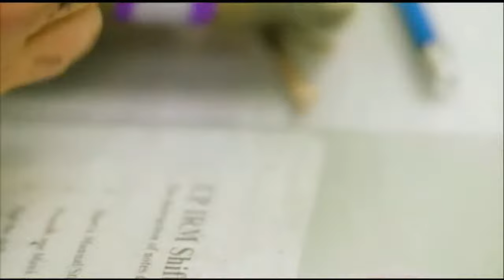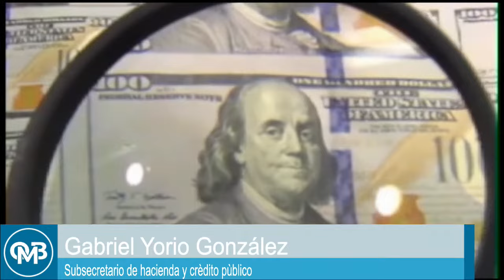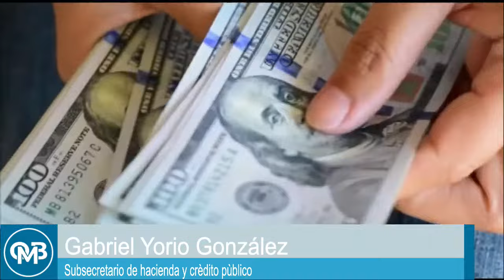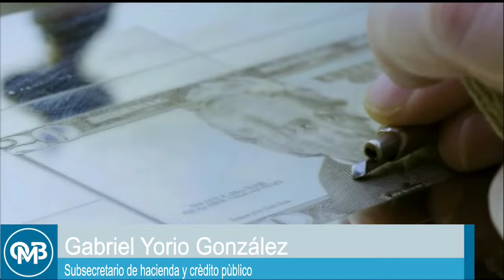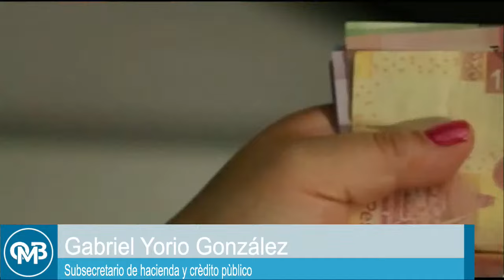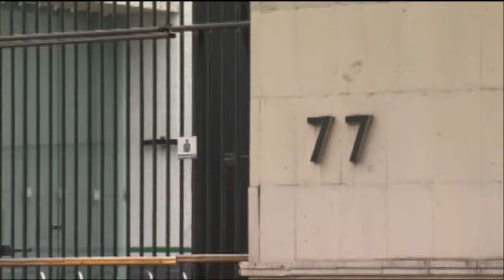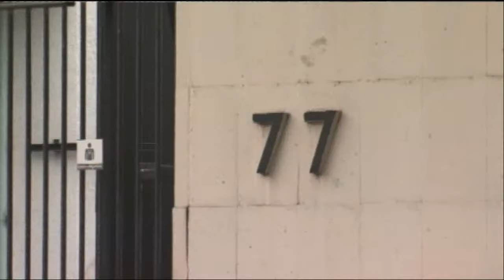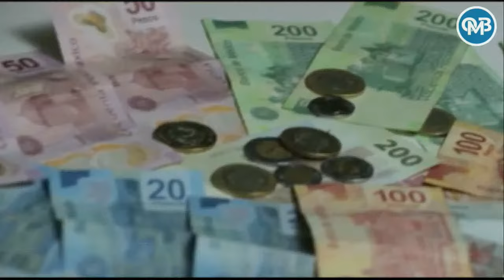Tendrémos un crecimiento económico entre 2.5 y 3.5% para 2024: Gabriel Yorio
El subsecretario de Hacienda, Gabriel Yorio aseguró que el Paquete Económico 2024 garantizará el crecimiento económico y la estabilidad financiera del país en el año de transición presidencial.
Yorio explicó cuáles son los criterios generales de política económica para la elaboración del Presupuesto 2024.

Grupo Fórmula